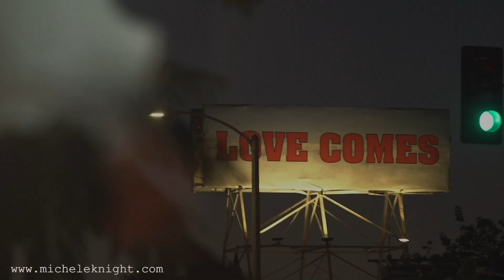Aquarius Monthly Forecast September 2018